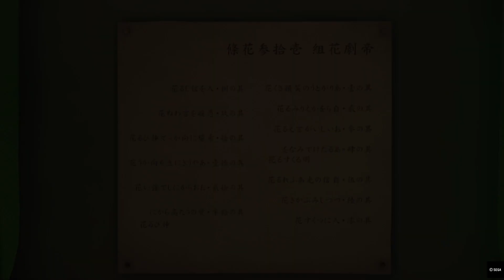Sakura Wars Blind PART 5 - Chapter 2: A hot new Girl AND Boy!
We get introduced to a nice sideboob Lady and a Bro-dude-childhood-rival-friend and also become an elephant...yes.